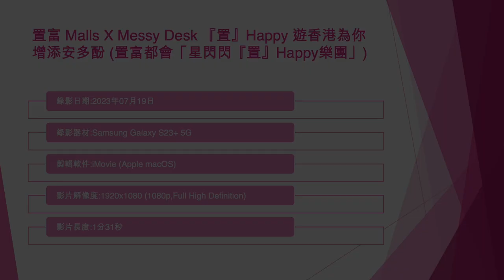置富 Malls X Messy Desk 『置』Happy 遊香港為你增添安多酚 (置富都會「星閃閃『置』Happy樂團」) - 2023年07月19日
錄影日期:2023年07月19日
錄影器材:Samsung Galaxy S23+ 5G
剪輯軟件:iMovie (Apple macOS)
影片解像度:1920x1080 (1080p,Full High Definition)
影片長度:1分31秒